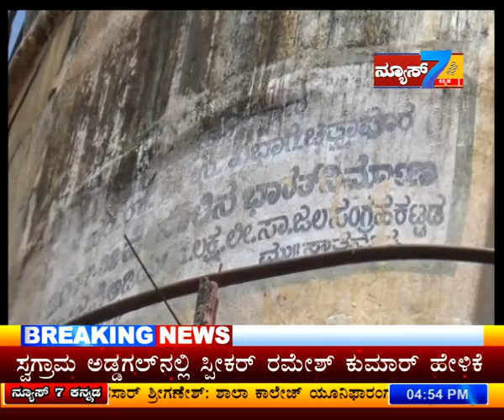NEWS 7 KANNADA NEWS 16-07-2019 04:55 PM